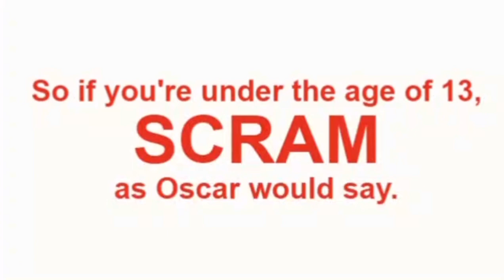Grover & Mr. Johnson: Grover Drives A Taxi Remake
This is the last Grover & Mr. Johnson Remake video of 2023.  I apologize about the blurriness in some parts of the video.